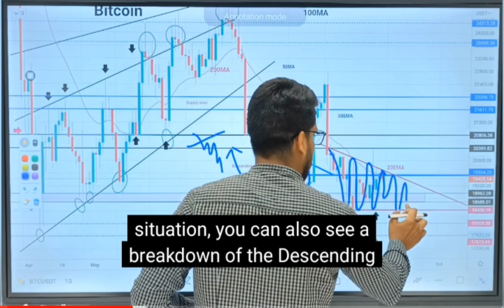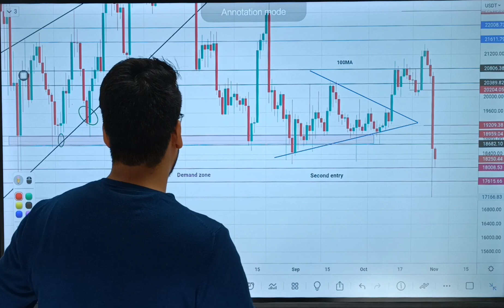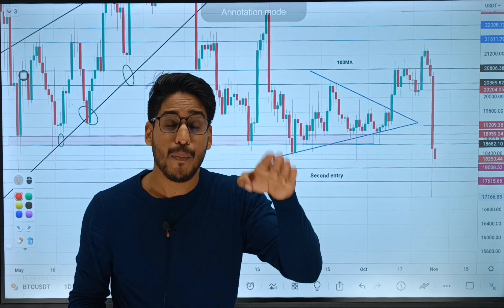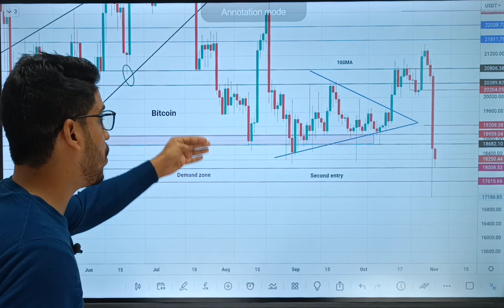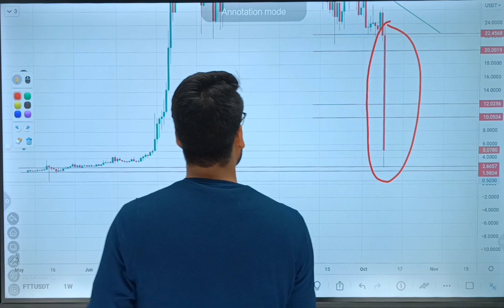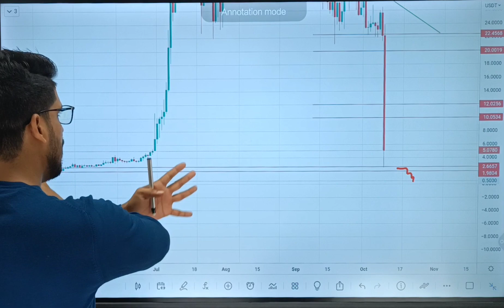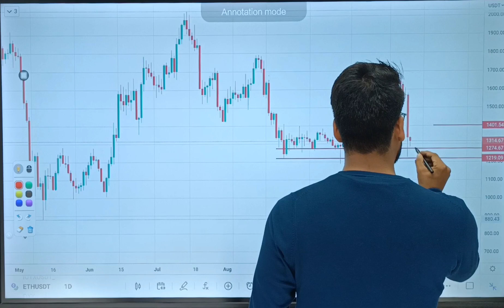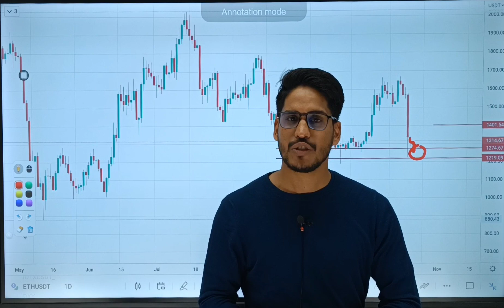Digvijay Singh Choudhary